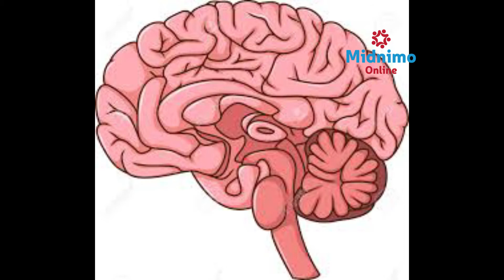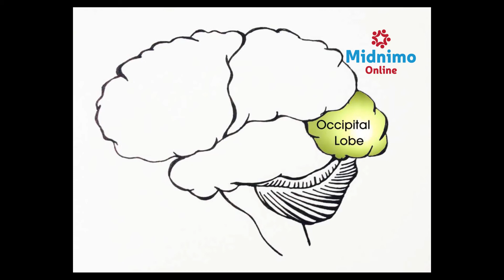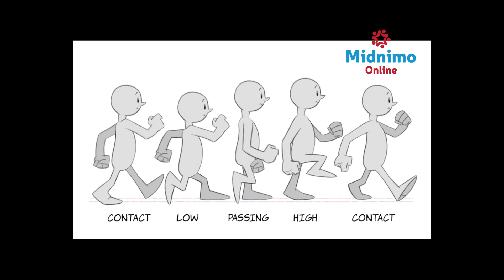Maxaa Keena Xasuus la'aanta? What causes forgetfulness ?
Fadlan Hadaad Nagu Cusub tahay kusoo Biir Bogeena Midnimo Share | Like | Comment | Thanks | Midnimo